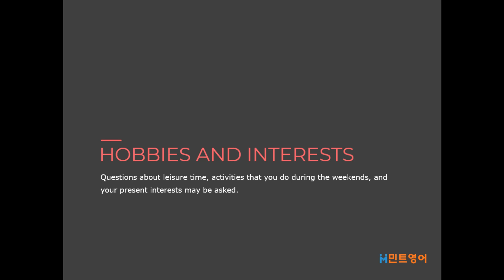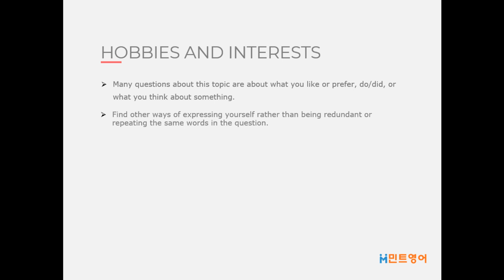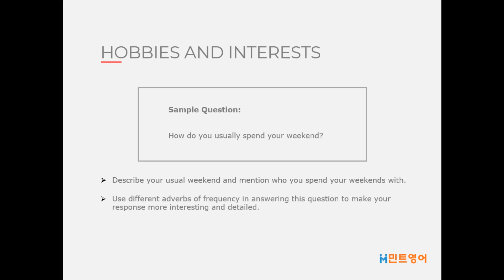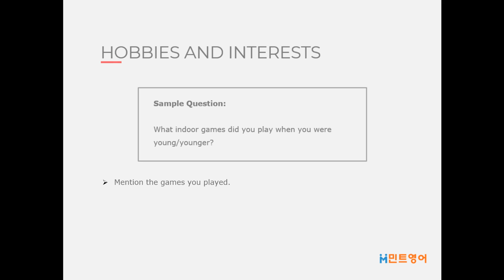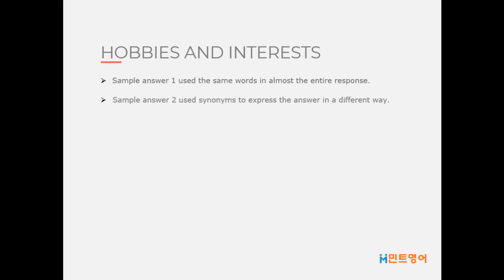IELTS STEP 3 UNIT 1 C2,L2